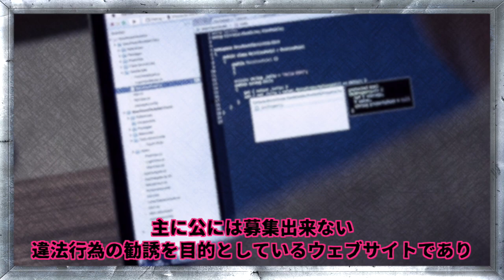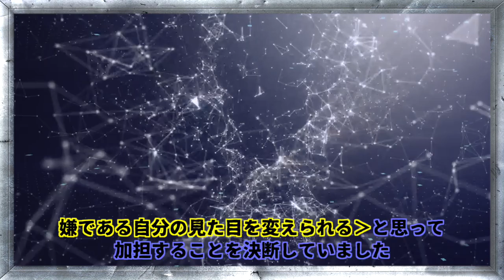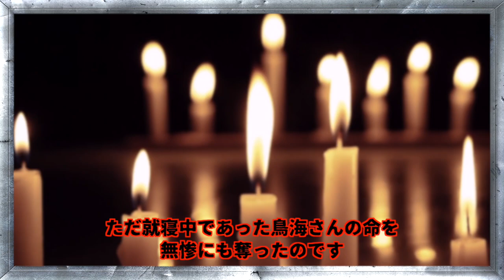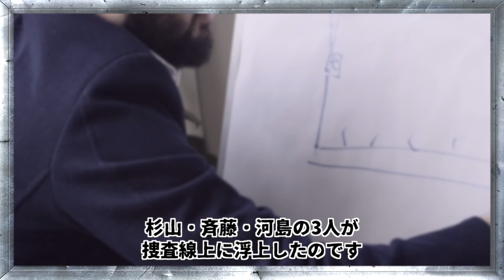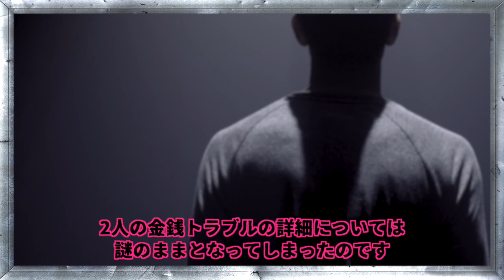誰もが｢犯人の動機｣に同情しなかった...呆れた犯人の思考とは‹平塚女性強盗事件›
今回は【平塚女性強盗事件】

2017年、神奈川県平塚市のある民家で
女性が変わり果てた姿で発見されました。。
狂気に満ちた犯行に至るまでの経緯とは…

　・iStock